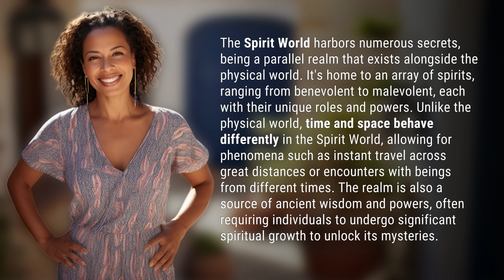What secrets lie in the Spirit World?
Unraveling the Mysteries of the Spirit World 👉 Spirit World Secrets 👉 Discover the hidden secrets and magical powers of the parallel realm known as the Spirit World, where time and space defy the laws of the physical world. Dive into ancient wisdom and unlock the mysteries through spiritual growth and encounters with a myriad of spirits.

Laura S. Harris (2024, April 25.) What secrets lie in the Spirit World?
    🌐 AskAbout.video